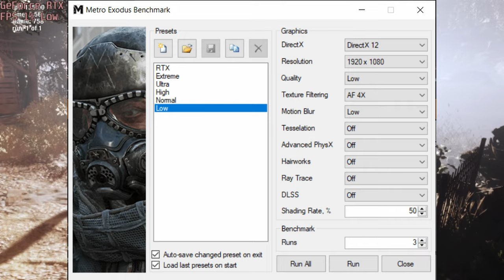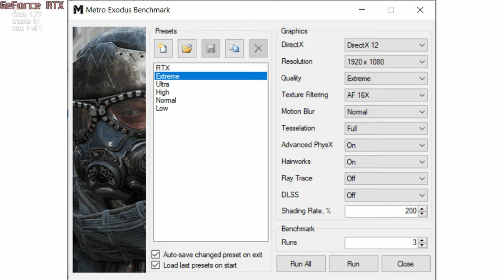🎮 NVIDIA GeForce RTX 3070 [Laptop, 85W] - Metro Exodus gameplay benchmarks (1080p)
💻 Test Configuration:
• 16 GB RAM
• External Monitor

✅ LaptopMedia.com